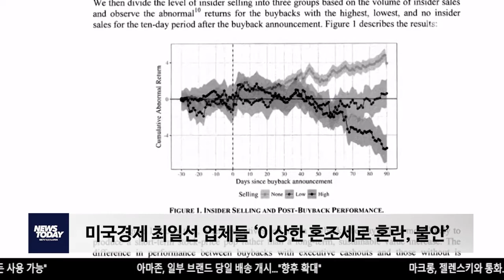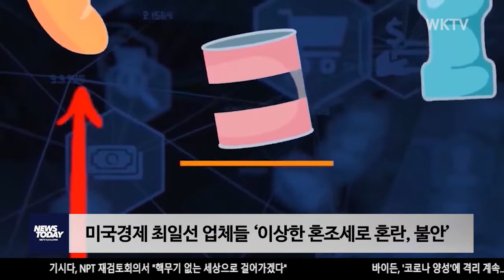미국경제 최일선 업체들 ‘이상한 혼조세로 혼란, 불안’